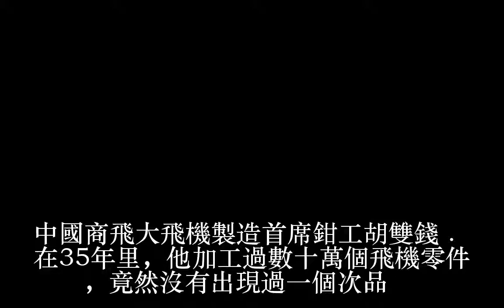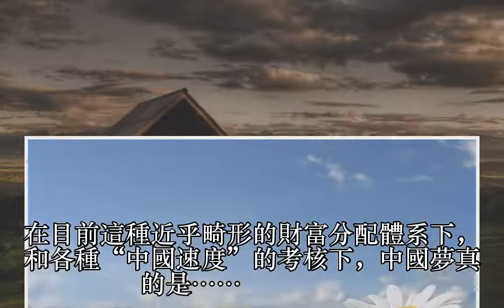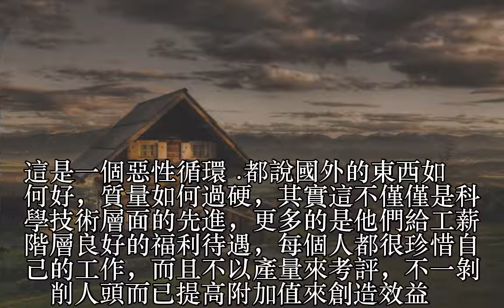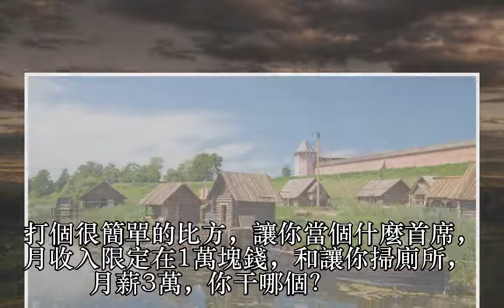一邊唱著“工匠精神”一邊催著“大干100天”，領導你腰疼不疼